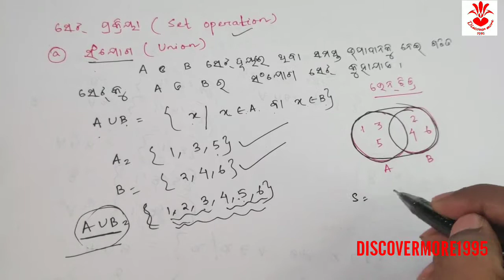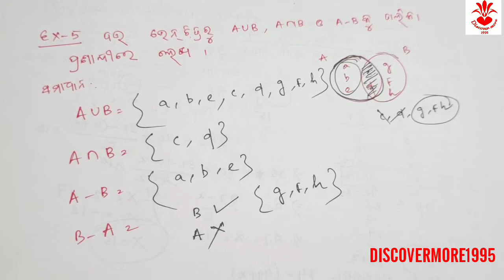ଅଷ୍ଟମ ଶ୍ରେଣୀ ଗଣିତ SET ସେଟ୍ ପ୍ରକ୍ରିୟା PART 2 & 3